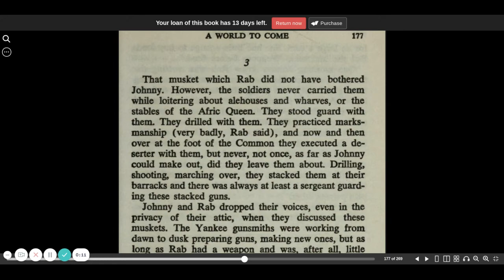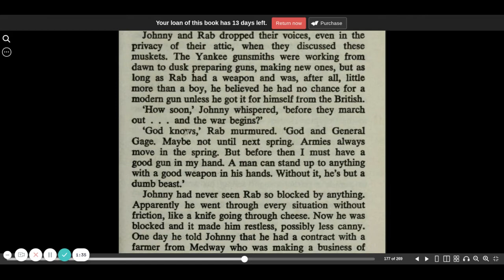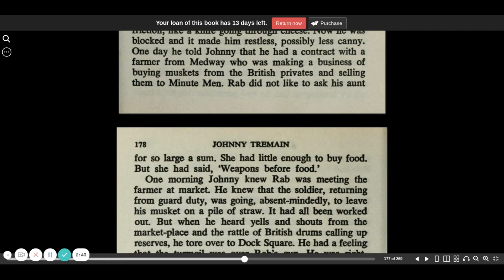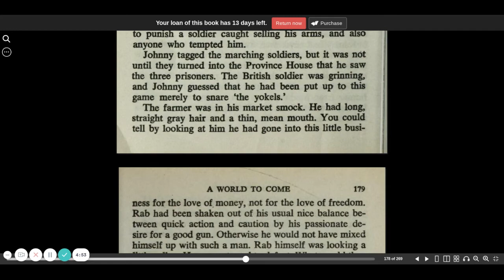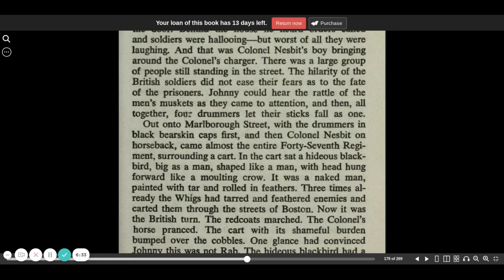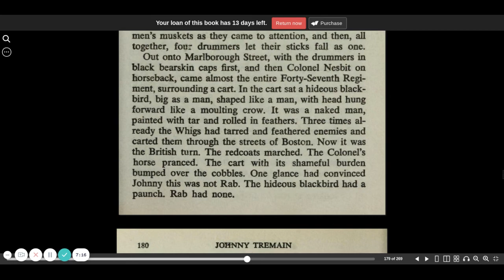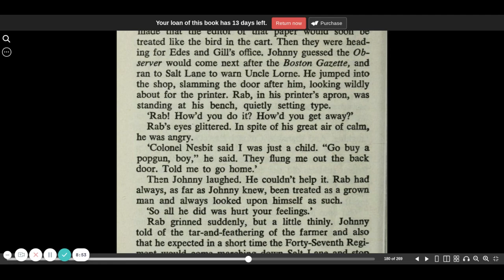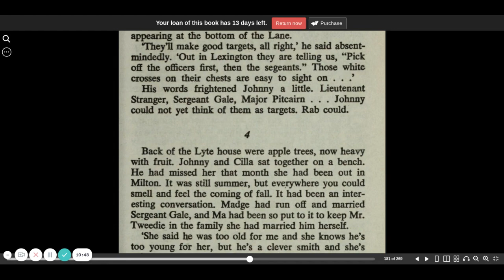Johnny Tremain chapter 8 part 3 | Esther Forbes | CC Challenge